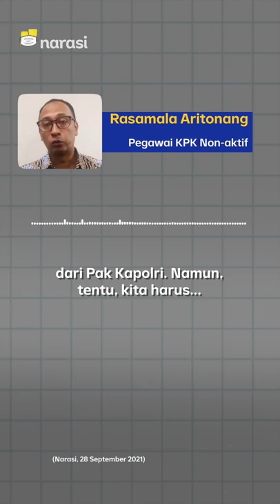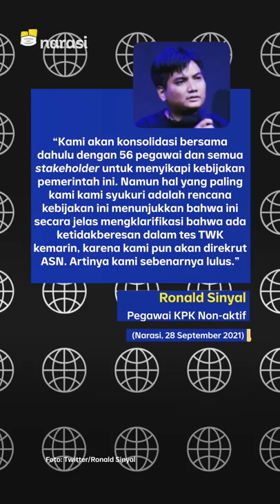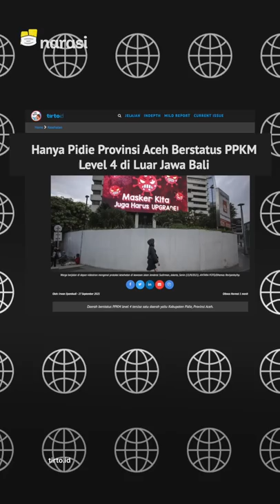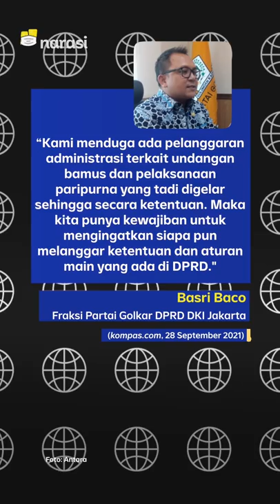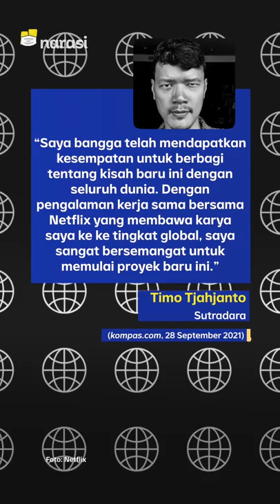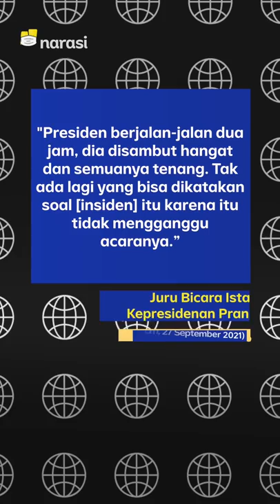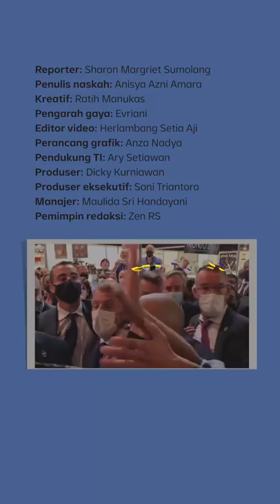LOKASI VAKSINASI DI ACEH DIACAK-ACAK WARGA. KAPOLRI REKRUT PEGAWAI KPK GAGAL TWK | Narasi Pagi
Lokasi vaksinasi di Aceh dibubarkan dan diacak-acak warga. Sejumlah barang-barang ikut rusak, termasuk vaksin dan dokumen.

Kapolri berniat rekrut pegawai KPK yang tak lolos TWK sebagai ASN di Polri. Katanya sih udah dapet restu Presiden Jokowi soal ini. Enggak bisa jadi ASN di KPK tapi bisa jadi ASN di Polri. Duh, ruwet..

(Narasi)